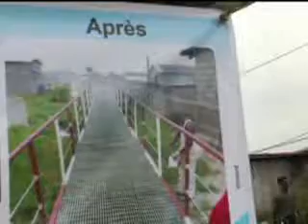Inauguration de la passerelle Côte-d'Azur; Fort de l'Eau (Port Gentil) Eloi NZONDO Parain du projet